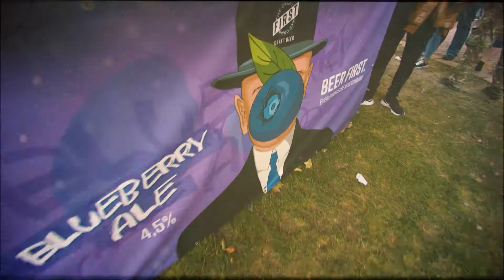BELVÁROSI SÖRFESZTIVÁL 2021 Aftermovie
Köszi, hogy velünk lazítottatok idén is a Szabadság téren! Jövőre találkozunk!